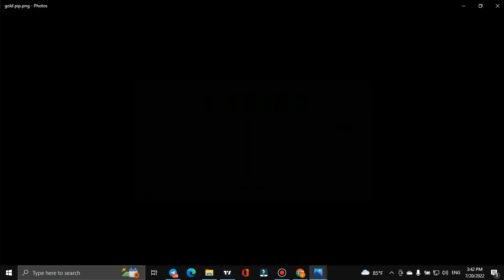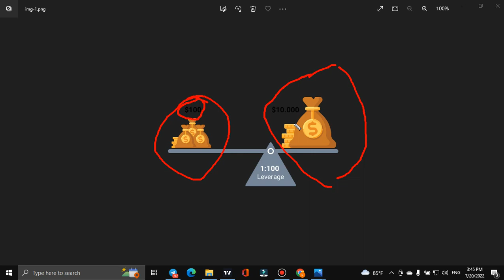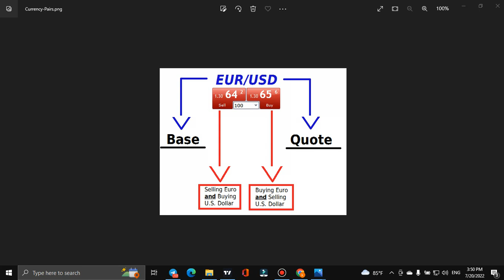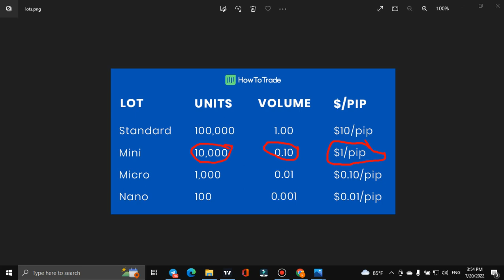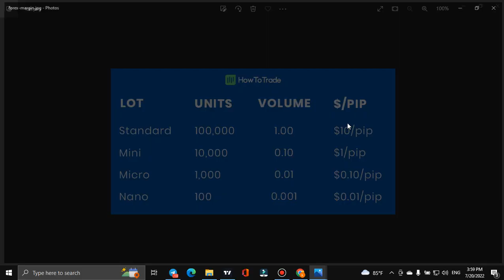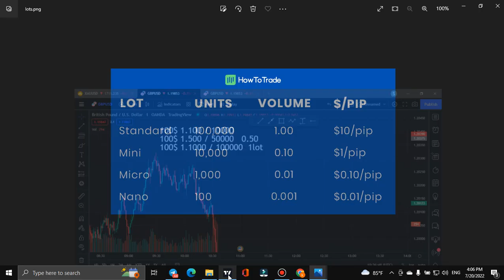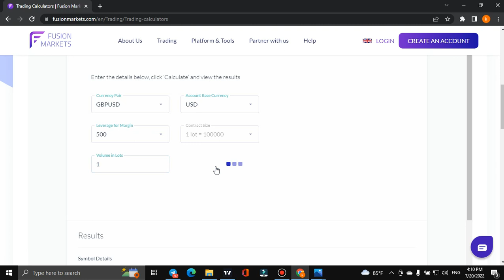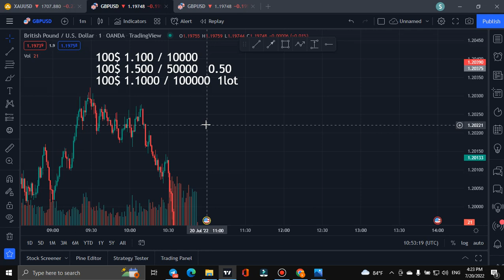Forex Basic සිංහලෙන් / Leverage Margin Pips Lots / FX SAM / 2022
අද වීඩියෝ එකෙන් ගෙනාවේ forex කරනවානම් අනිවාර්යෙන් දැනගන්න ඕන දේවල් ටිකක්. ගොඩක් අය Trading කළාට ඔය දේවල් හරියටම දන්නේ නෑ. ඉස්සරහට මේ වගේ තව videos upload කරනවා.

මම කලින් දීලා තියන free tool  අවශ්‍ය අය FX SAM telegram bot ලින්ක් එක අරගෙන run කරන්න. Free tools ටැබ් එක ක්ලික් කරලා software එකයි key එකයි ගන්න.

FX SAM bot Link - @fxsambot